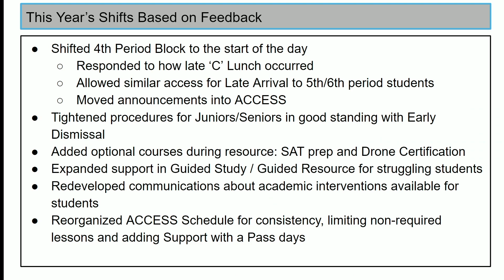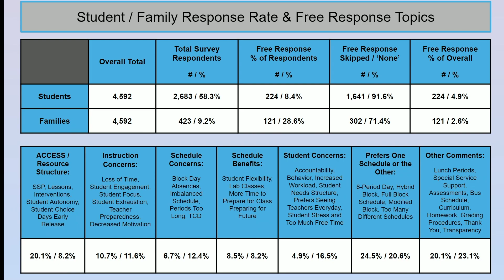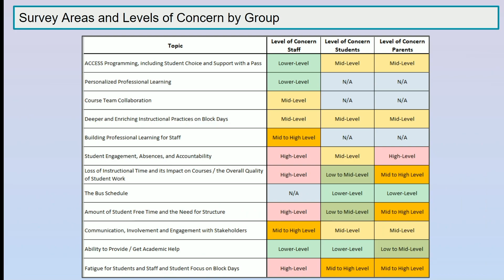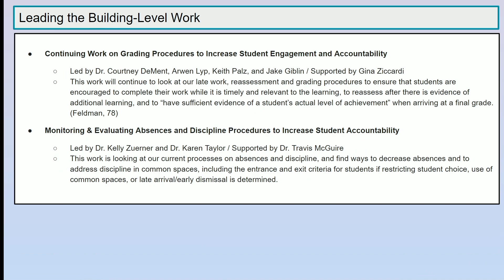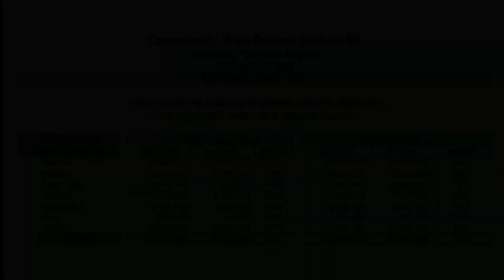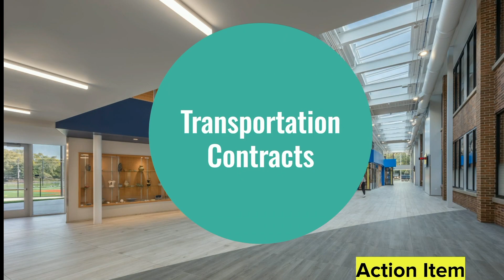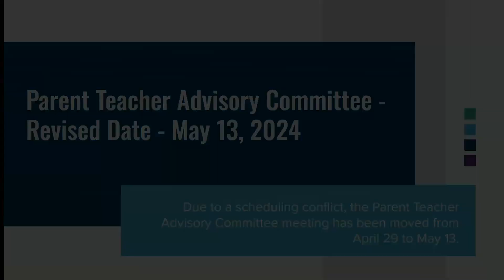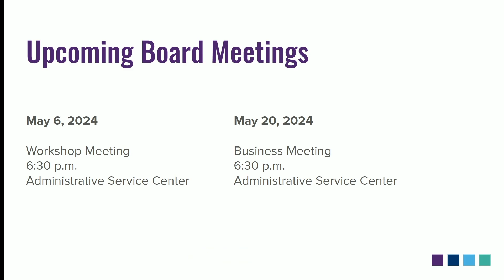2024-04-15 CSD99 Board Meeting